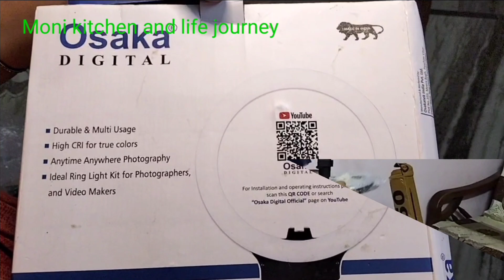How to Fix 10 inch Oska Led Ring Light Installation / Unboxing ll Youtube Stand Camera Mobile Phone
how to Installation 10 Inch Osaka Led Ring Light ll Unboxing ll Youtube Stand Camera Mobile Phone ll Easy fit Phone